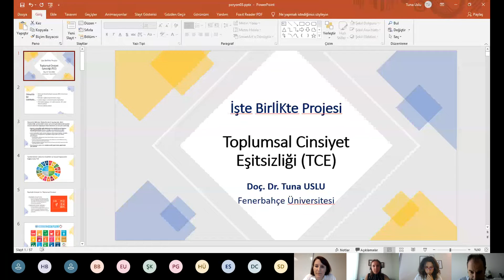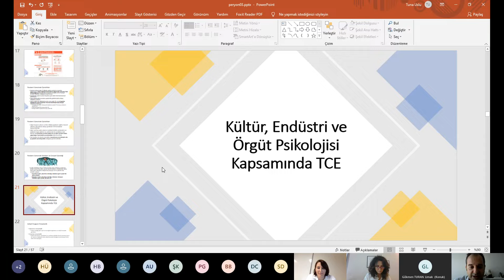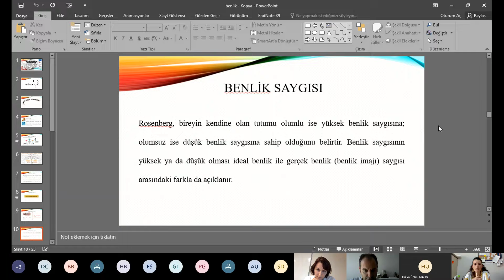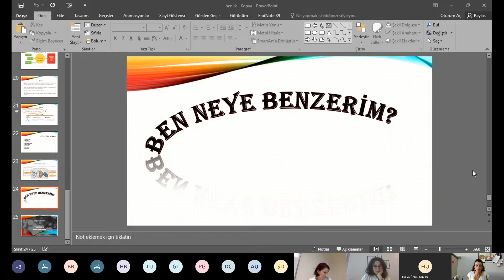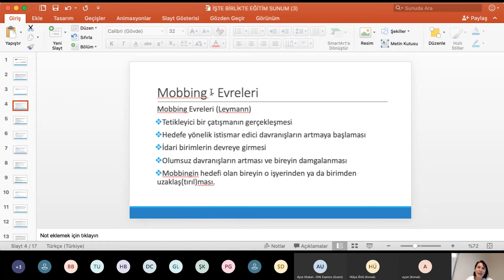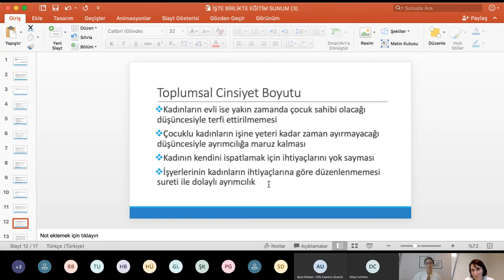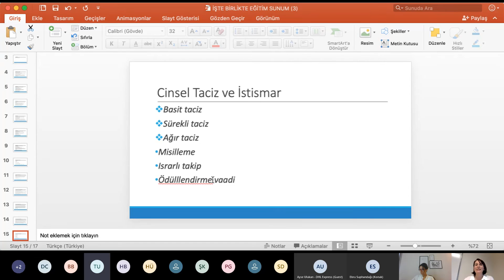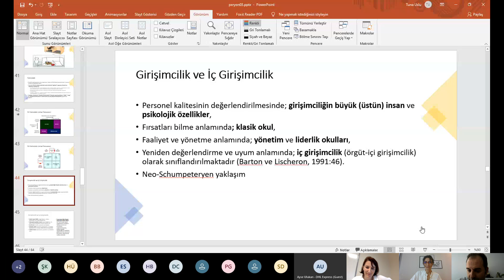İşte Birlikte Projesi Eğitim Grubu 2 Gün 1 Video 3 1Ekim 2020